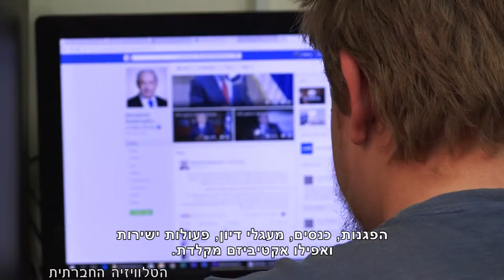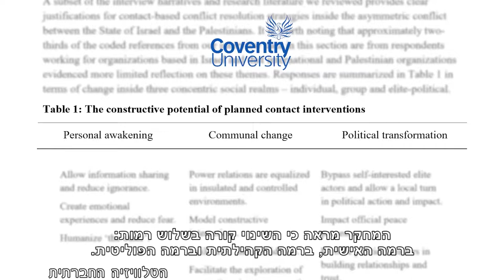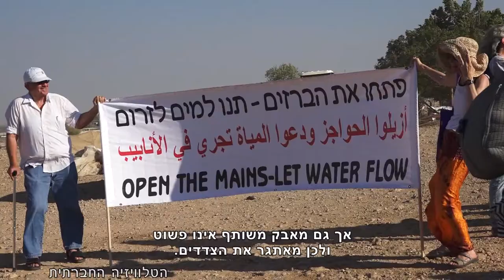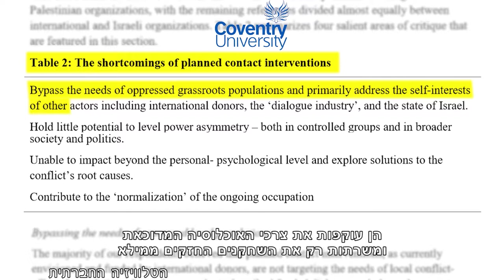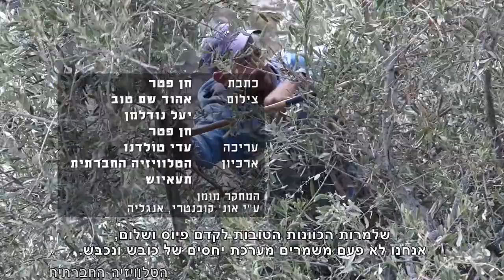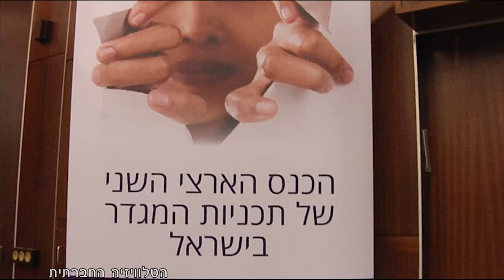מגזין 11 - אפריל 2017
מגזין המשודר בחודש אפריל בטלוויזיה בערוץ 98. אסטרטגיות ארגוני שלום: בין דיאלוג למאבק משותף, צועדים ביחד נגד הכיבוש, הרצאה מפי דליה חלבי, מנכ"לית דירסאת ושירה פמיניסטית מהכנס ללימודי מגדר.